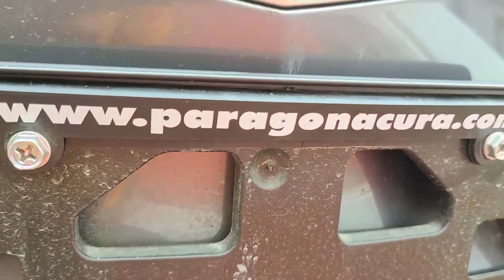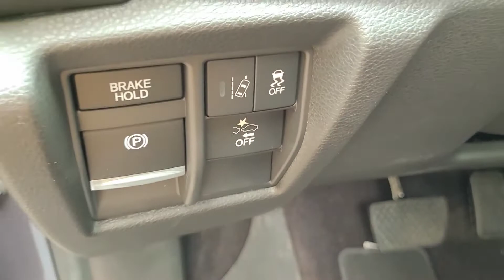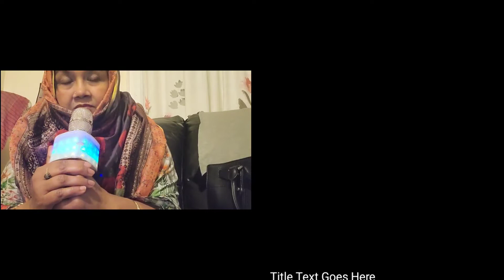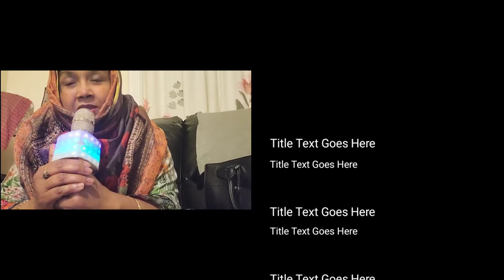Model - ACURA MDX 2020 (AWD)একুরা এম ডি এক্স ২০২০@akhigallery